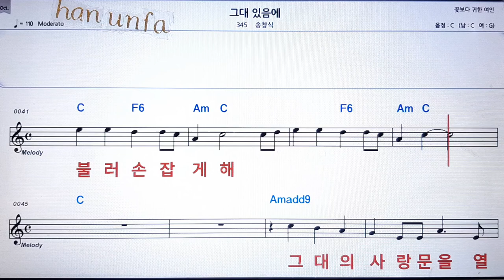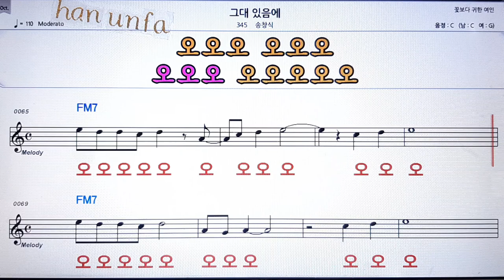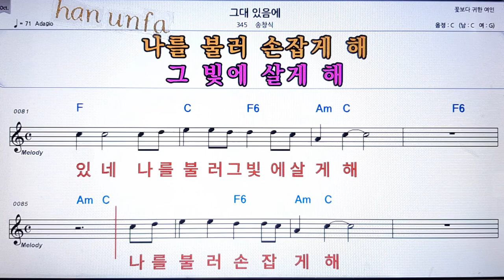그대 있음에//송창식💋노래방 반주*기타 코드 악보*가라오케💖Karaoke*Sheet Music*Chord*MR